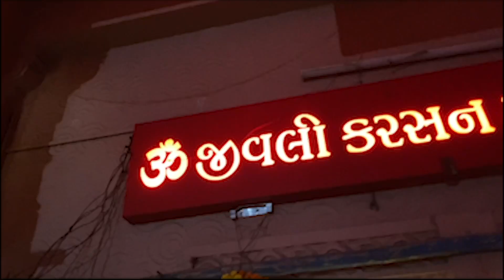મલાતજ VLOG || HARI SALUNKE || KASHMIR FILES MOVIE || VADODARA